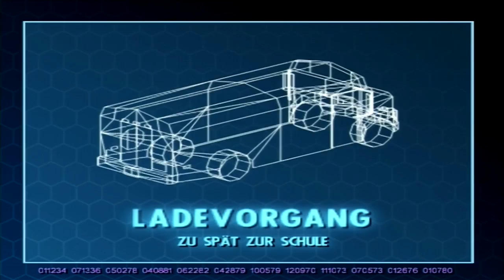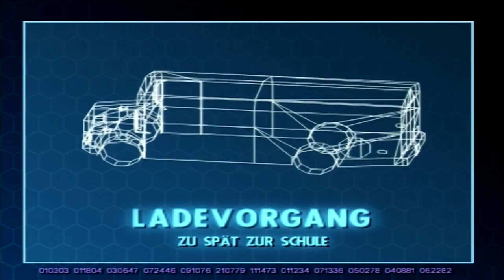Lets Play Disney: Die Unglaublichen Vol.4 (German/HD60/PS2) [Blind]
Superkräfte sind schon was tolles...der verpasste Bus ist für Flash kein Problem!